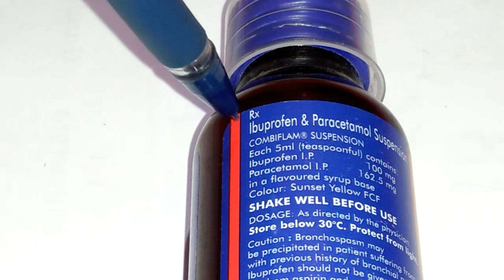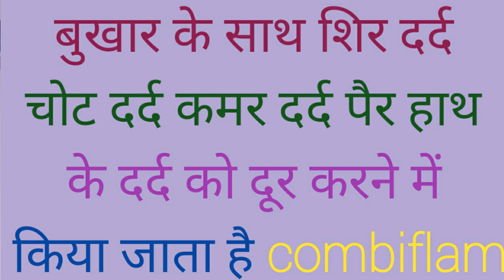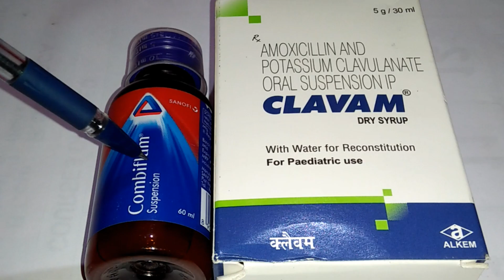Combiflam suspension use and benefit of Review in Hindi बच्चे के बुखार दर्द दूर करने में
Friends  Aaj video me combiflam suspension ke use and benefit ke bare me bataya gaya  hai